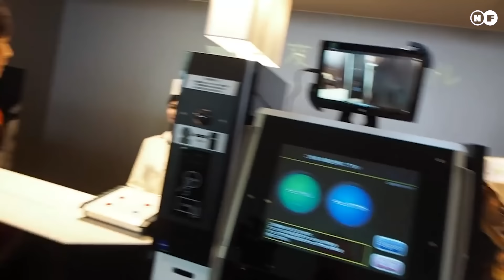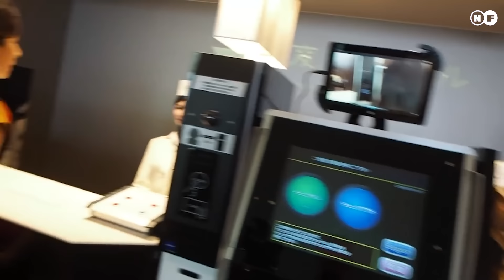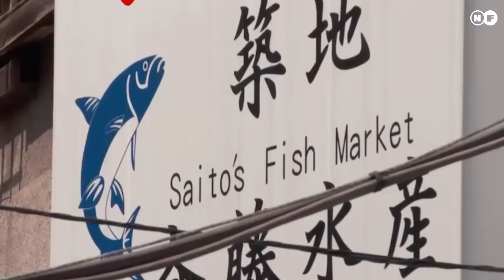अचम्मकाे देश , Japan Facts In Nepali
In This Video We Are Talking About Japanese People Who Lives In Their Country And Their Lifestyle, Income, Food  And Many More. This Video Is Specially  For Nepali Viewers.
Japan, officially known as Nippon (日本) in Japanese, is an island country located in East Asia. It is an archipelago consisting of four main islands—Honshu, Hokkaido, Kyushu, and Shikoku—along with numerous smaller islands. Japan is known for its rich history, unique culture, advanced technology, and stunning natural landscapes.